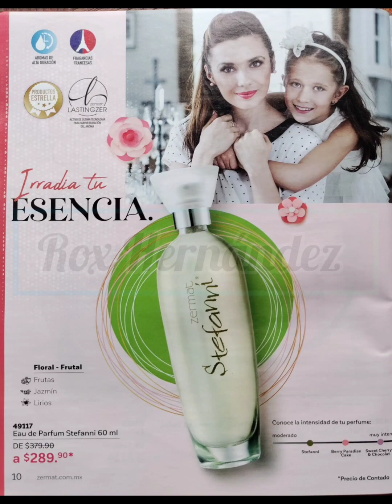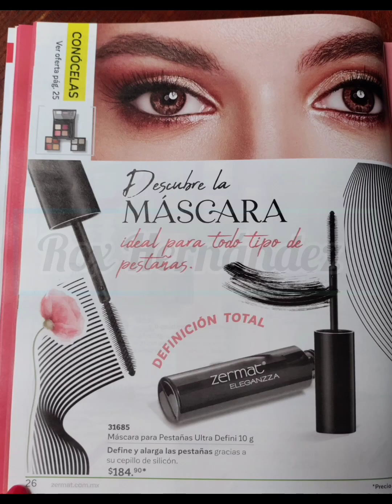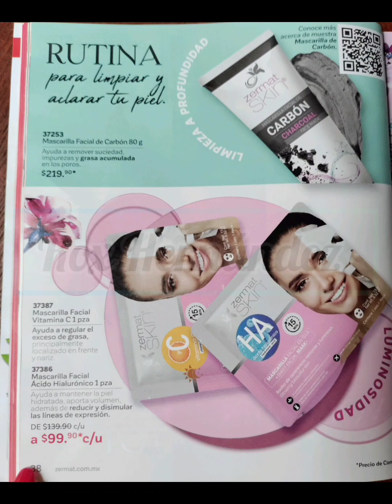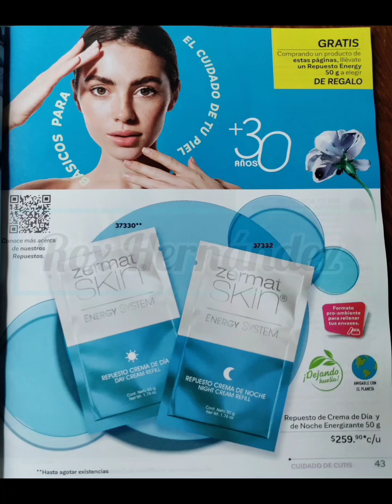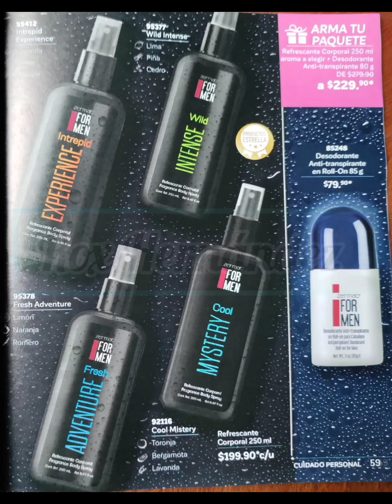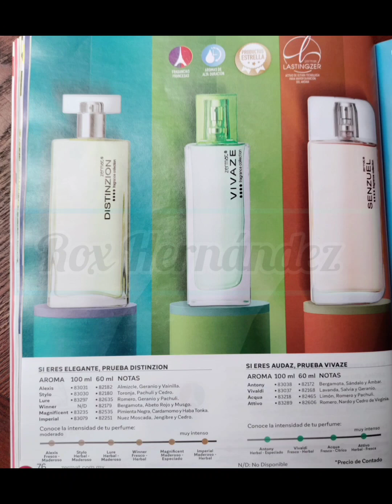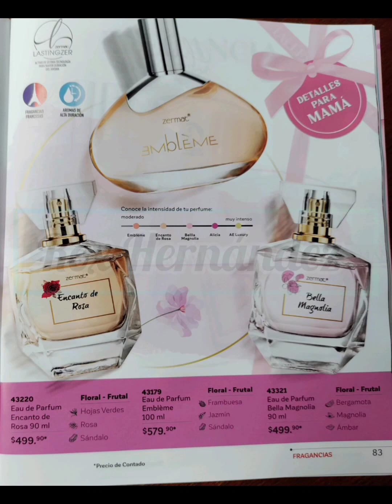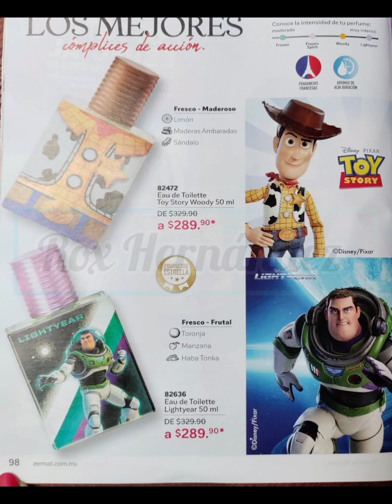Catálogo de Zermat de Abril 2023